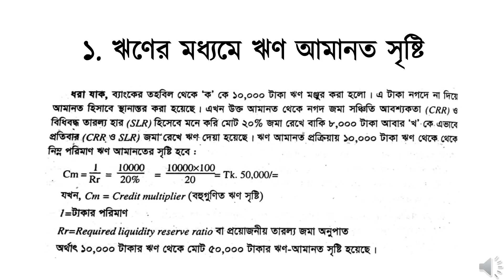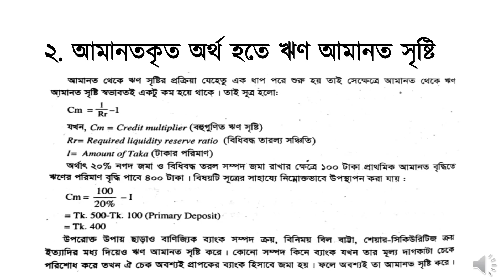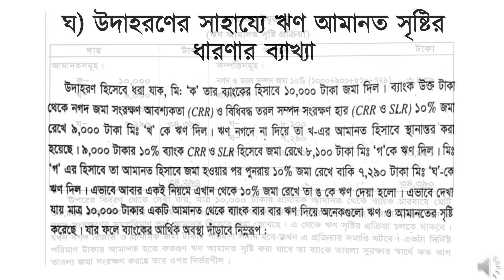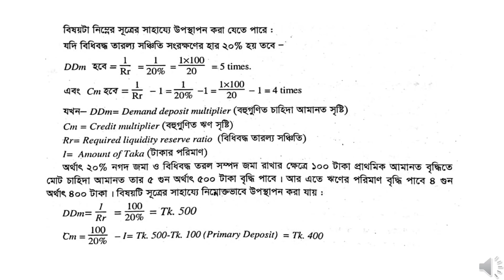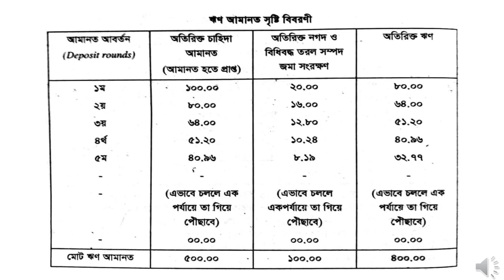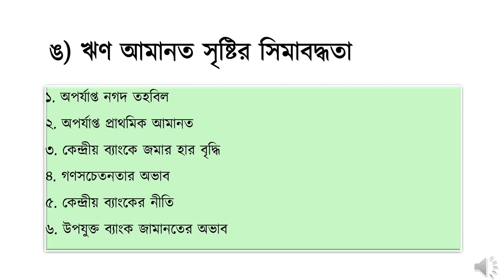Finance, Banking & Insurance Class 5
Finance, Banking & Insurance (FBI) - 2nd Paper
Chapter - 3
Topic - বাণিজ্যিক ব্যাংক (দ্বিতীয় অংশ)